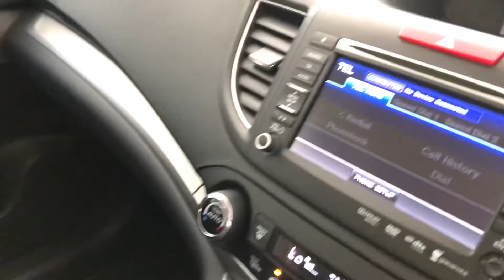9 July 2022